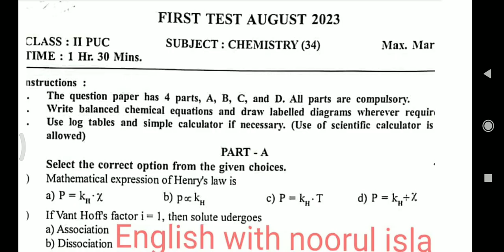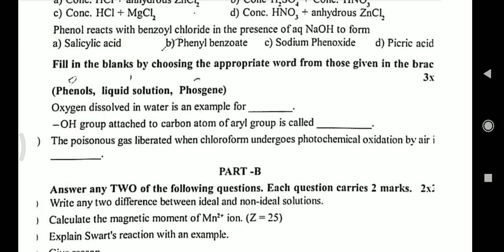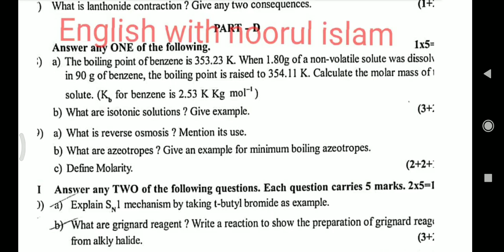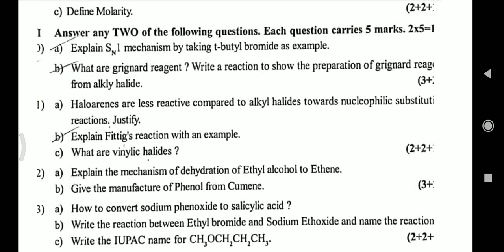2nd puc chemistry Question paper unit test 1 Karnataka board 40 marks important questions 2023-24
2nd puc chemistry Question paper unit test 1 Karnataka board 40 marks important questions 2023-24

2nd puc english Question paper unit test 1 Karnataka board 40 marks

download free pdf filefree

pls send your College Question papers of unit

 test